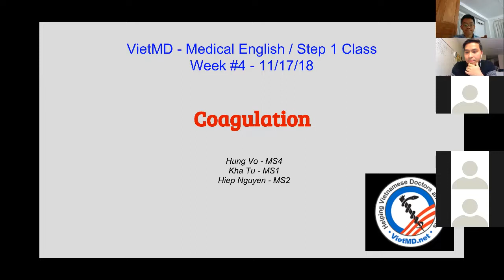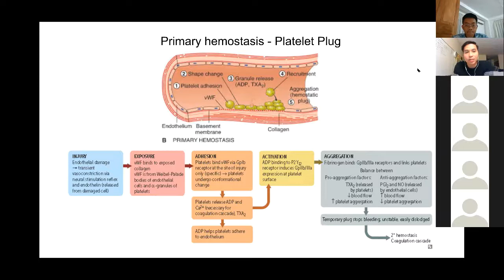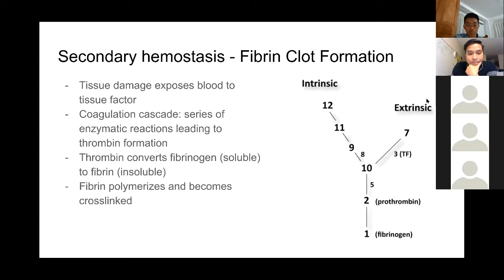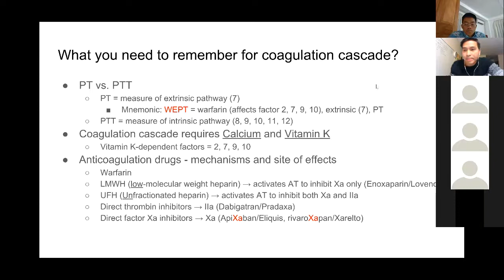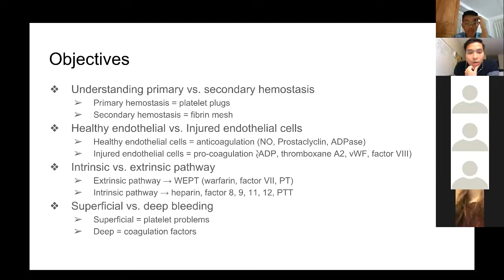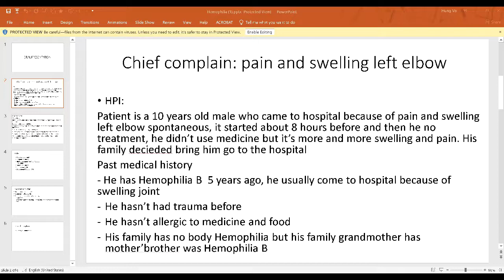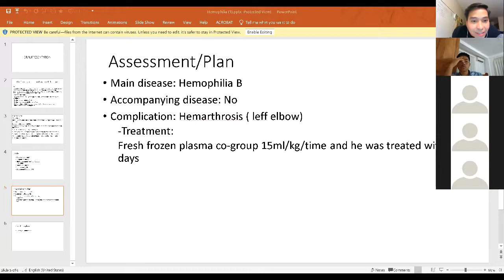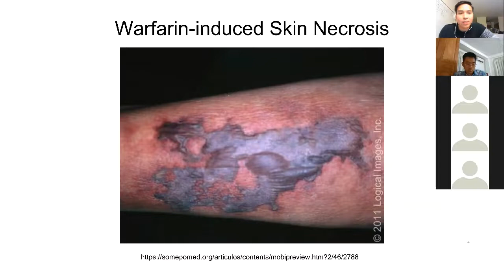Medical English / Step 1 Class - Week #4 - Bleeding disorders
To learn about our class, please visit VietMD.net or facebook page